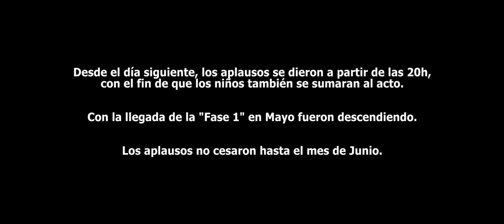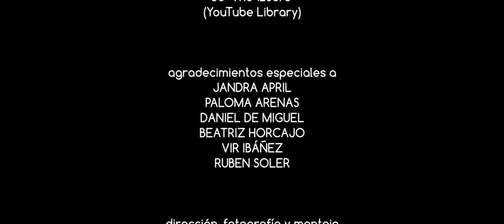22h00 (2020) [Montaje del Director]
Grabado originalmente el 15 de Marzo de 2020.

CORTOMETRAJE FINALISTA en el "Cuarentena Films Festival 2020".

Argumento:
El 14 de Marzo de 2020, a las 22:00, durante la cuarentena de Coronavirus, un hombre está a punto de presenciar algo increíble después de recibir una llamada telefónica de su pareja.

Ficha Técnica:
Dirección: David Díaz
Guión: David Díaz y Jesús Muga (Idea original: David Díaz)
Fotografía, cámara y montaje: David Díaz

Ficha Artística:
David Díaz (Lucas)
Cristina Irala (Voz Patri)

Canción:
"Secret Conversations"
de The 126ers

Agradecimientos:
Jandra April
Paloma Arenas
Daniel de Miguel
Beatriz Horcajo
Vir Ibáñez
Ruben Soler